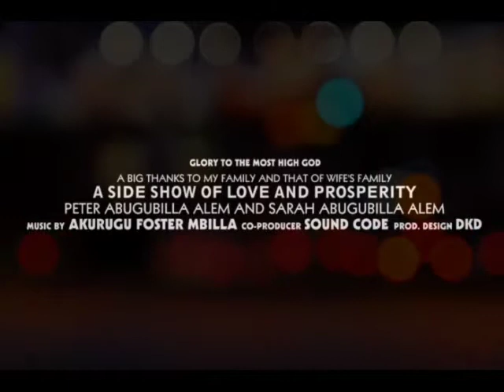i love you sarah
Description
A wedding song for, Mr. Peter Alem and his lovely wife Sarah Alem